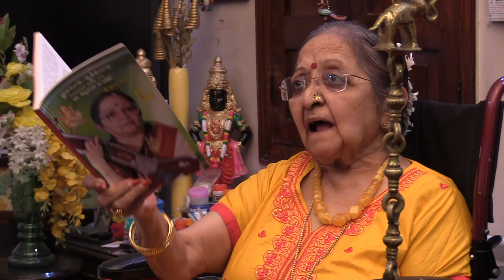POWER TV DIGGAJARU - SHAMALA G BHAVE PROMO